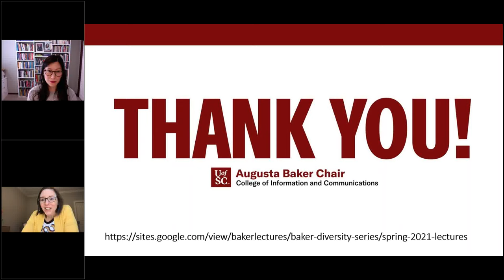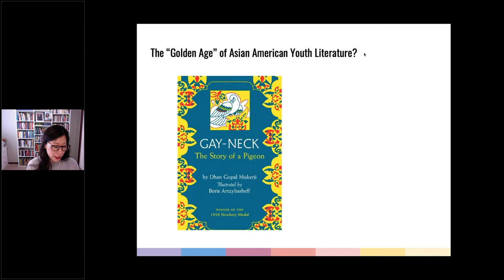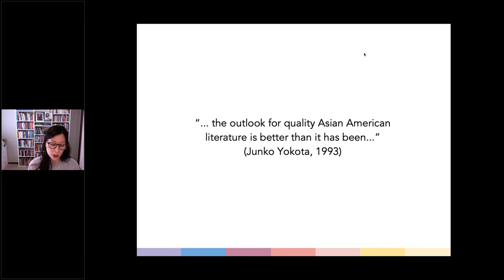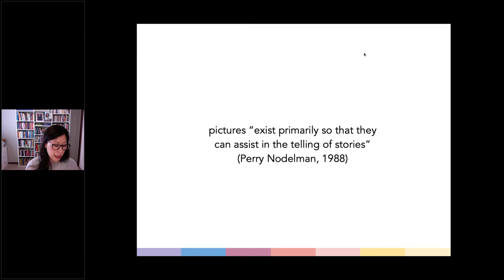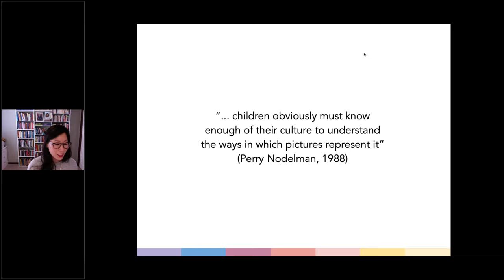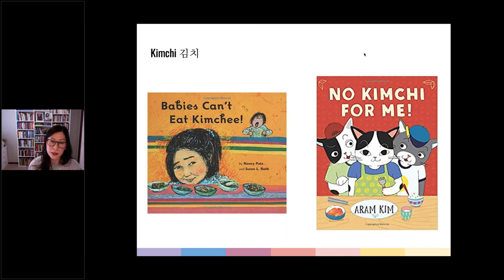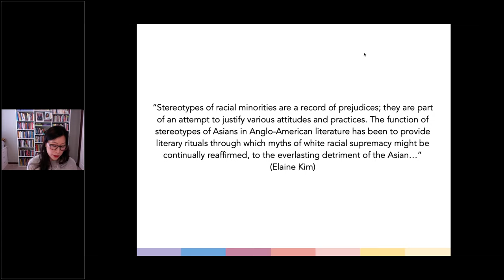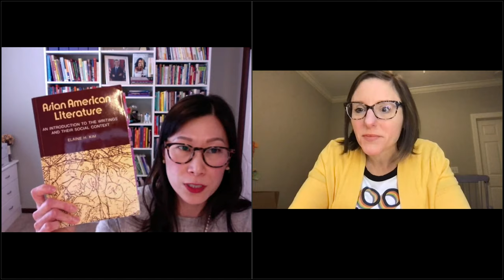Dr. Sarah Park Dahlen - Spring 2021 Baker Diversity Lecture Series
Children’s literature depicting the Asian diaspora has grown and diversified considerably over the past few decades, partly because the 1965 Immigration Act made it possible for more Asian people to immigrate to the United States; the “children of 1965,” as Min Hyoung Song calls them, have come of age and are publishing some of the most highly regarded books in the industry. In this lecture, Dr. Dahlen argues that Asian American youth literature may be approaching a “golden age,” as measured by both popularity and critical acclaim, but despite significant gains, this literature has a long way to go. By examining children’s literature addressing two specific topics—Asian bodies and Asian food—Dr. Dahlen demonstrates how this literature still suffers from persistent distortions and erasure, and suggests some interventions we need to make in order to diversify and complicate depictions of the Asian diaspora in an increasingly transnational world.